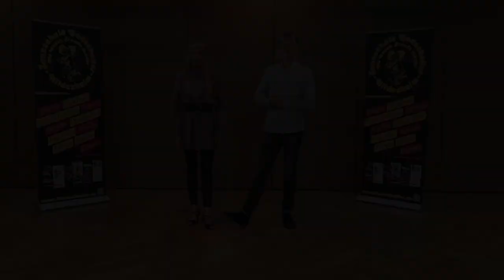Casino Salsa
Wir wünschen viel Spass beim nachtanzen! Euer Team der Tanzschule Bodscheller